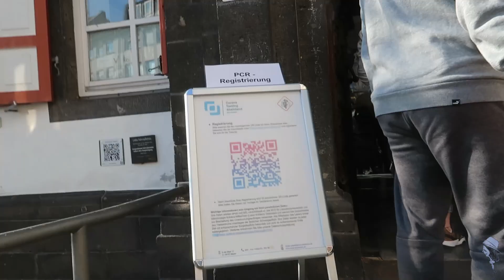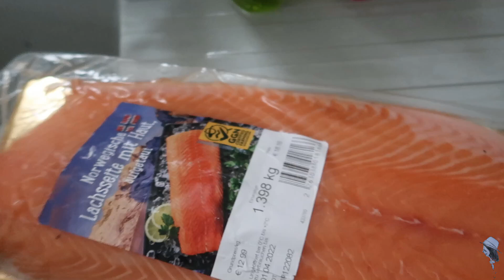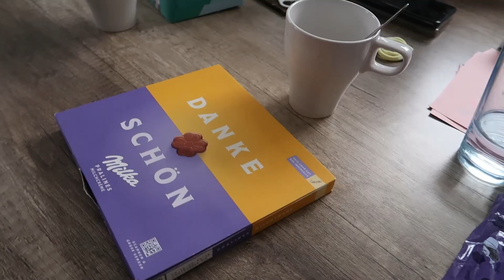MAY NAGKA COVID ULIT + CHECK-UP NI NAMY SA DOCTOR | BUHAY GERMANY | MYL TUMBUNGERA